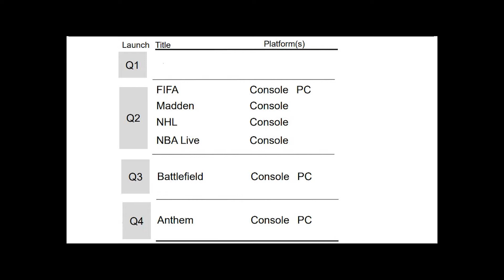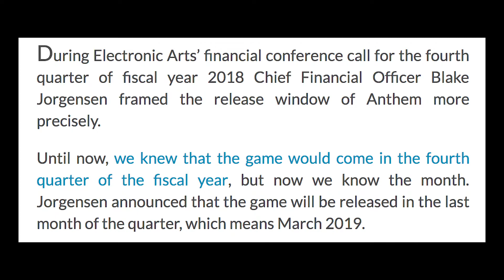Anthem release month REVEALED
Here's an announcement about the much awaited & expected EA's flagship game ANTHEM. Watch the video to know more about the release month & other exciting news about the game.